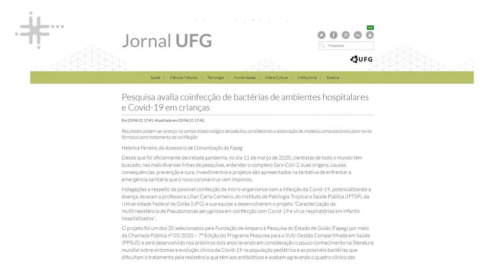Ciência Contra a COVID-19 - Lilian Carla Carneiro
Lilian Carla Carneiro, professora no Instituto de Patologia Tropical e Saúde Pública da Universidade Federal de Goiás (IPTSP - UFG), fala do projeto desenvolvido para caracterização da multirresistência aos antibióticos desenvolvida por bactérias em coinfecção com o SARS-CoV-2, causador da COVID-19, e com outros vírus respiratórios em crianças hospitalizadas.